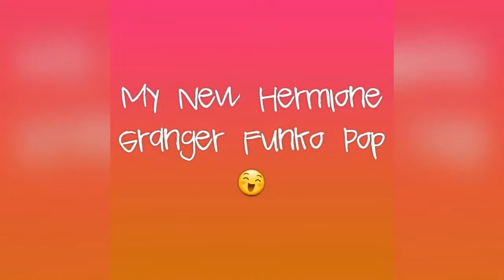My New Hermione Granger Funko Pop 😊